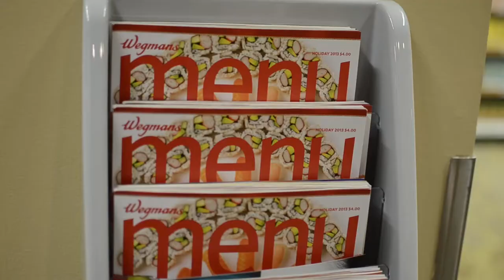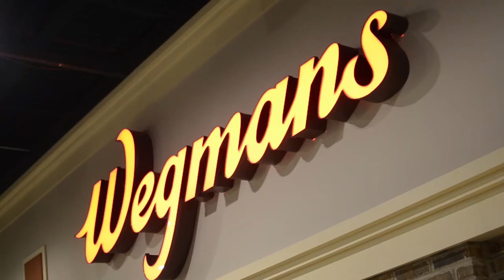Holden Goes Shopping at Wegmans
Holden goes shopping at Wegman's. This is from the Rochester NY Museum of Play